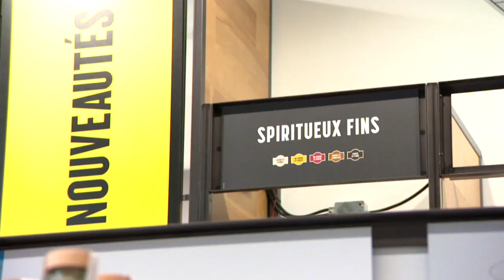Opération séduction pour les distilleries d’ici - explications